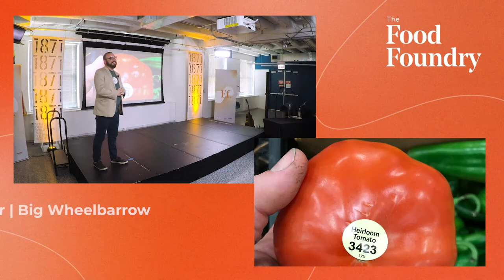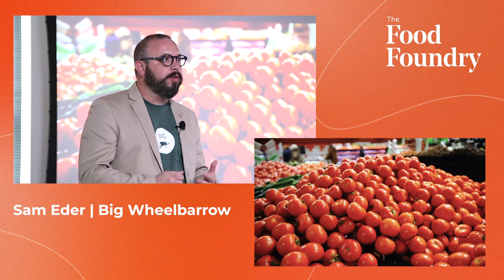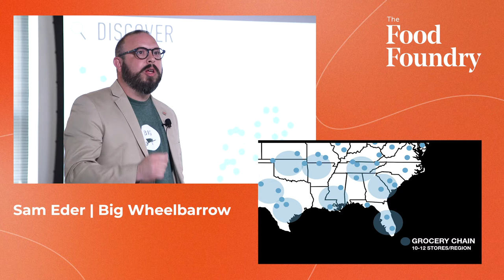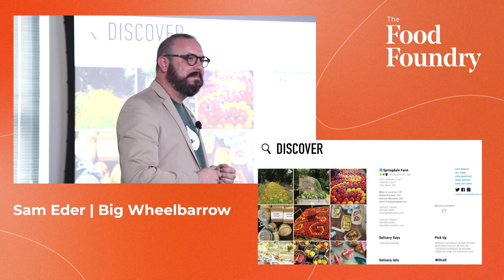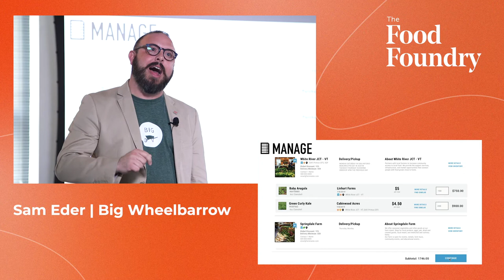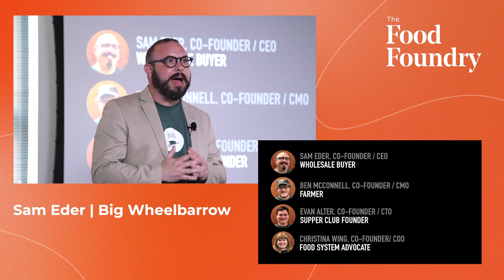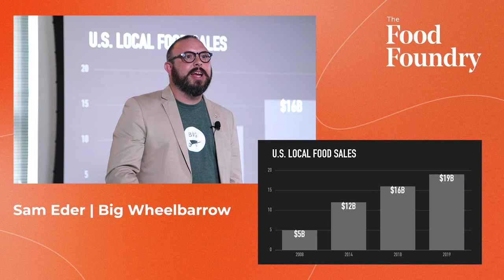BIG WHEELBARROW: The Food Foundry Cohort 1 Demo Day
1871 is where Chicago's entrepreneurs come to build great businesses. Through a combination of education, knowledge sharing, community, business resources, and state-of-the-art-workspace, we support and empower founders on their road to startup success.